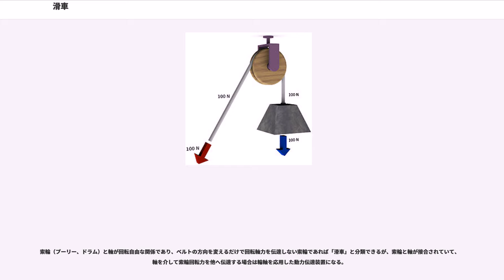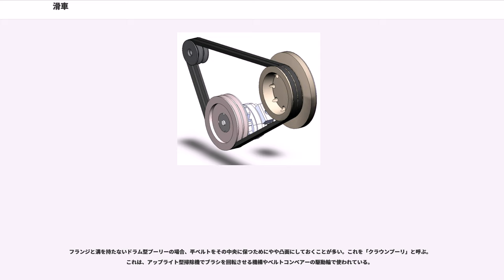滑車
滑車（かっしゃ）とは、中央に1本の軸を持つ自由回転可能な円盤（索輪）と、その円盤（索輪）を支持して他の物体に接続するための構造部とで構成される機構であり、円盤（索輪）外周部に接する棒状物または索状物の方向を案内する目的のほか、索状物の張力を他の物体に伝達したり　索状物へ張力を与える目的に用いる器具である。

ロープ、ケーブル、ベルト、あるいは鎖などの柔軟性を持った索状物を円盤の周囲にかけて使う場合には、円盤外周に沿って2つのフランジとその間に溝を設けて索状物が逸脱しないようにするのが一般的である。。力の方向を変えたり、引張力を伝達するだけではなく、を向上させるのにも多用されている。5種類ある単純機械の1つである。英語では複数の滑車を組み合わせた装置を と呼ぶが、日本語では「滑車装置」あるいは「複滑車」「組み合わせ滑車」などと呼ぶ。

一般的には、索状物に接して回転する円盤状回転輪全般が押し並べて「滑車」と呼ばれているが、日本工業規格や労働安全衛生法およびその関連規則の規定を根拠とすれば、軸または軸受とは滑動関係にあり、ロープの流動に伴って受動的に回転する円盤状回転輪単体および、円盤状回転輪に他の物体へ張力を伝達する構造を付加した器具が「滑車」であると言える。

機械や自動車などで、回転動力を伝達する目的でエンドレスベルトを駆動しているベルト車や、ベルトの運動を受け取って回転力を取り出すベルト車は日本工業規格で「プーリー」と、規定されており、これらは滑車の範疇には含まれない。

欧米では、ブロック()、タックル()、シーブ()、プーリー()と言う。日本の産業界では古くから綱や縄を案内する溝を設けた円盤状回転輪を「索輪」（さくりん）と称しており、材質面では金属製のものを「金車」（きんしゃ）、木製のものを「木車」（もくしゃ）と略称している例が多い。近年、軽荷重用途で多用されている金属フレームに合成樹脂製の索輪を組み合わせたものは「プラ金車」と称呼されている。

現在日本の産業界では、索状物を案内する外周部溝を具備した索輪単体をシーブ()と称呼し、複数のシーブを組み合わせたものや他の物体と結合するためのブラケット、フレーム、フック、アイなどを具備したものをブロック()と称呼するのが一般的である。また、ブラケットまたはフレームの側面に開閉可能な蓋を設けて索状物の途中で掛け外し可能な構造のものを「スナッチブロック」と称呼している。

ロープ式エレベーターや索道などで、原動機およびブレーキ装置の軸に結合していて回転力を伝達して走索や曳索を駆動するシーブを、トラクション・シーブ（）と称呼しているメーカーが多いが、索道施設に関する技術上の基準を定める 省令では、これを「原動滑車」と規定している。原動滑車は索道の駆動輪に限定した特殊な複合名詞であり、一般的な「滑車」と混同しない注意が必要である。

ロープと滑車を使った滑車装置はロープを引っ張る線形な力（張力）を何らかの負荷に伝達して、その負荷を（重力に対抗して）引っ張ることを目的とする。単純機械の1つに数えられることが多い。

単純な滑車装置では、摩擦を無視すれば機械的倍率を滑車の個数から計算できる。一方の端が固定されていないロープにかかる張力は一定であり、滑車と滑車の間に張っているロープをそれぞれ1本と数えると、機械的倍率は負荷を引っ張っているロープの本数に等しい。例えば下の図3では、ロープの一端が負荷に繋がっていて、そのロープで支えられた滑車も負荷に繋がっている。そのため、全部で3本のロープで負荷を支えていることになる。ロープの固定されていない端に100kgの張力をかければ、3本のロープそれぞれが100kgの力を発揮し、全体として300kgの負荷を支えることができる。つまり機械的倍率は3である。

負荷にかかる力は機械的倍率によって増加する。しかし、その負荷を移動させる場合、ロープの固定されていない端を引っ張った距離に対して負荷自体が移動する距離は逆に短くなる。大きな負荷を支えられるロープよりも細いケーブルの方が扱いやすいことから、ウィンチで物を引っ張る際に滑車装置による機械的倍率を適用することがよくある（例えば、クレーンに見られる）。

滑車装置は機械的倍率が整数になる唯一の単純機械である。

実際には滑車の数が増えると装置全体の効率は低下する。これは装置内でケーブルと滑車の間や滑車の回転機構に生じる摩擦が主な原因である。

滑車を誰がどこで発明したのかは分かっていない。滑車装置（複滑車）を初めて開発したのはアルキ...